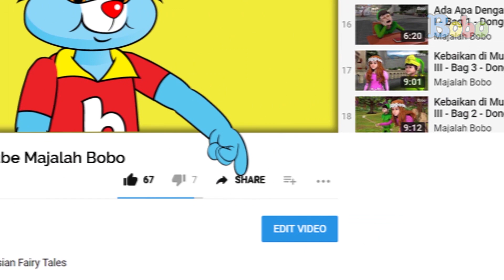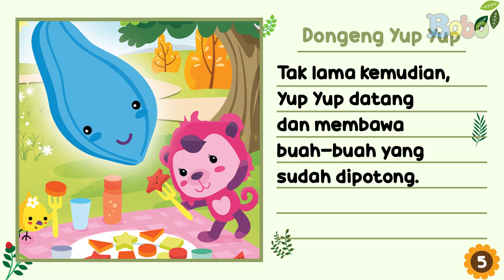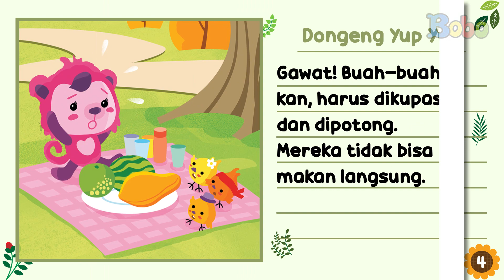Dongeng Yup Yup - Pesta Buah - Cerita Anak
Suatu hari, Taci, Heyo, Hoyo, dan Huyo akan piknik di taman. Mereka akan pesta buah. Setelah belanja di toko buah, mereka segera pergi ke taman dan menebarkan kain untuk duduk. Tapi, tiba-tiba Taci terkejut. Ia baru sadar kalau ia lupa bawa pemotong buah. Gawat! Apa yang harus dilakukan, ya? Yuk, tonton di video dongeng ini!

Produser: David Togatorop
Editor: Sigit Purnomo, Iveta Rahmalia
Penulis Naskah: Cirana Merisa, Iveta Rahmalia, Sarah Nafisah
Videografer: Glent Bonefasio, Inggar Rivaldi
Animator: Muthia Mafhumah, Isabel Jennifer Suryawijaya, Adrian Vinny